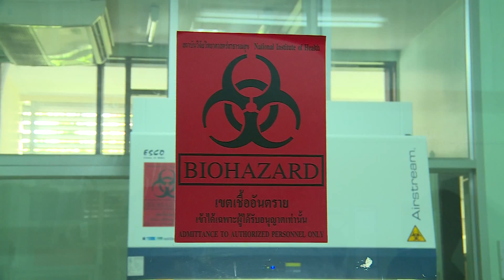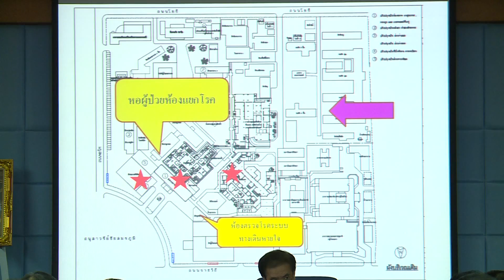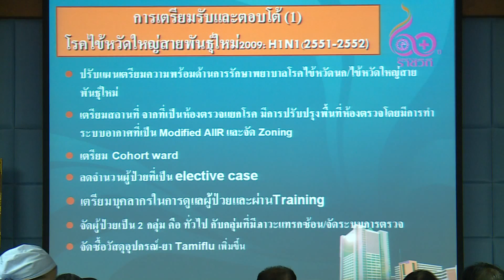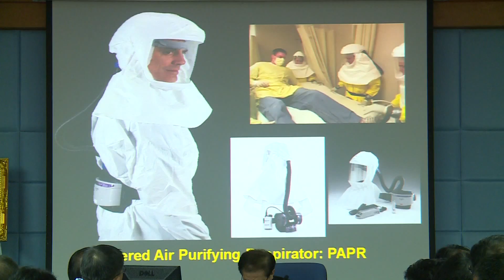สธ พร้อมรองรับผู้ป่วยโรคเมอร์ส